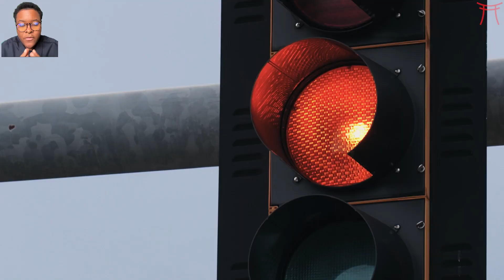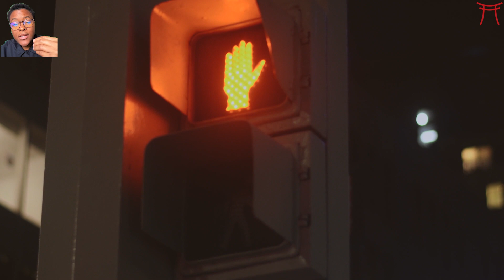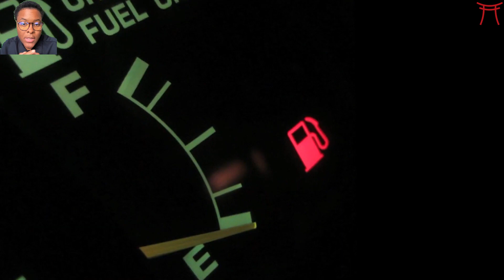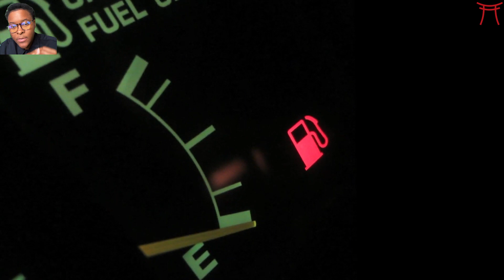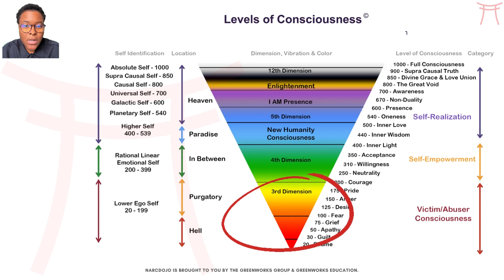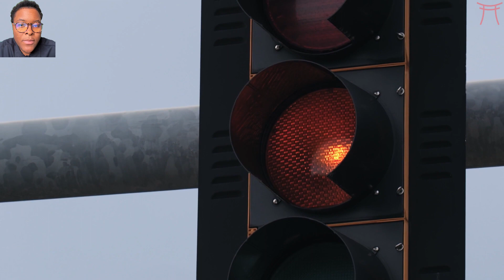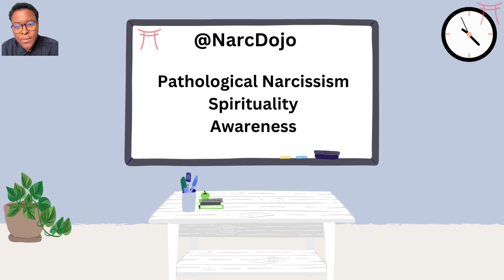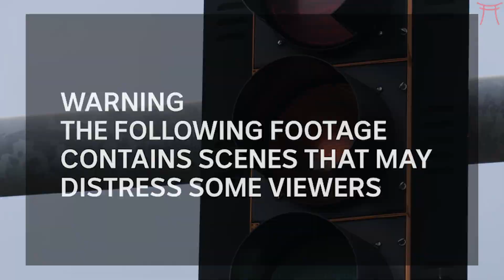🤔 How To Spot A Pathological Narcissist / The Narcissistic Abuse Cycle & Dupers Delight Explained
0:00 Intro
0:55 Narcissistic Abuse
1:14 3 Main Traits of Narcissists
1:46 Important Note
2:25 How to Spot a Narcissist
2:47 10 Signs to Spot a Narcissist
2:52 Exaggerated Sense of Self
3:10 Lack of Empathy
4:08 Manipulation
4:29 Sense of Entitlement
5:06 Fragile Self-Esteem
5:44 Difficulty in Maintaining Relationships
6:19 Attention-Seeking
6:48 Boundary Violations
7:24 Idealization and Devaluation
8:04 Projection
8:43 BONUS: Lack of Accountability
9:07 Locus of Control & AEmotional Immaturity
10:22 Toxic is Toxic
11:25 The narcissistic abuse cycle
12:03 Idealization
12:41 Devaluation
13:51 Discard
14:34 Hoovering
15:30 Hope (False)
16:18 Key points about the narcissistic abuse cycle
17:20 Awareness
17:35 Importance of Coaching
17:52 Dupers Delight
18:41 Example - Diane Downs
19:43 Wrap Up
20:00 Outro